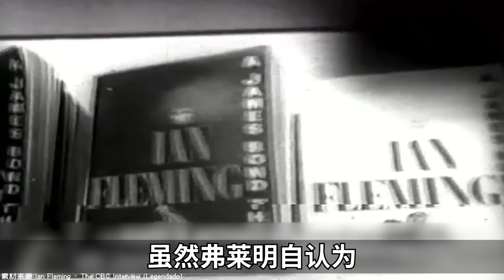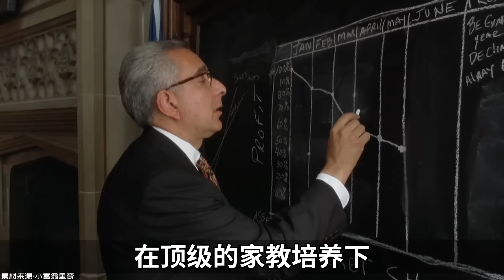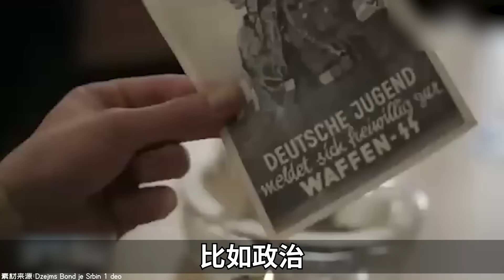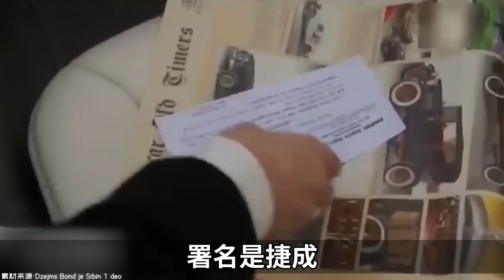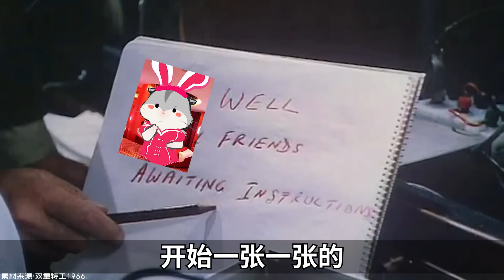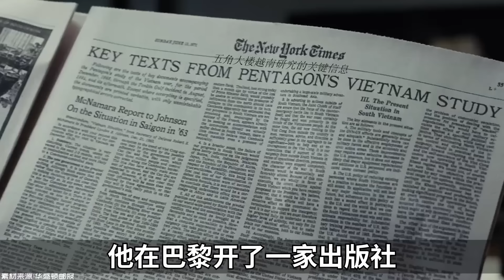007的原型是誰？－硬核狠人58【小約翰可汗】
本篇為硬核狠人之波波夫。

參考資料：
1974年出版的自轉《間諜/反間諜》
本·麥金泰爾2012年出版《雙十字特工》
大衛·卡恩1978年出版《希特勒的間諜：二戰中的德國軍事情報》
本·麥金泰爾2008年出版《僅供您參考：伊恩·弗萊明+詹姆斯·邦德》
奈傑爾·考索恩2012年出版《詹姆斯·邦德簡要指南》
特里·克勞迪2006年出版《內部的敵人》